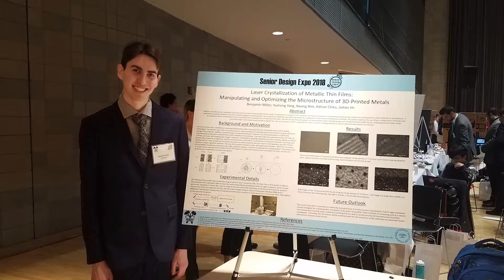How Do Chairs Work? - Stand-Up Science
In this video, I discuss the science and my childhood trauma related to chairs.

I should mention that these chair standards I'm referencing are for library and office chairs (see sources below), other chairs have different and probably lower standards, so don't go putting 1,300 pounds on some flimsy chair and then coming complaining to me when it breaks just because I didn't explicitly mention it in this video even though it's probably a bit misleading and unethical of me.

Sources:

Failure and different types of mechanical testing:
(Intro to Materials Science textbook, see chapter 8 )